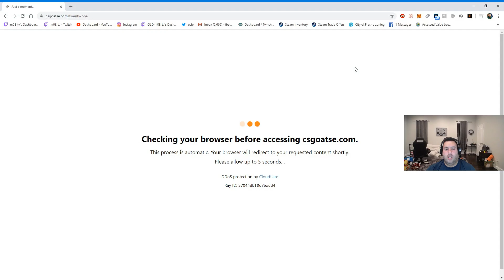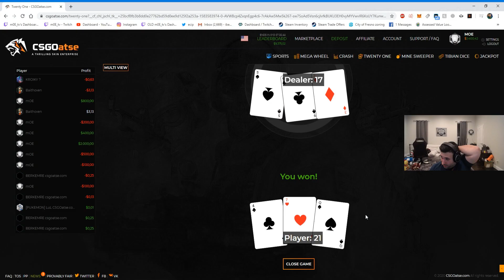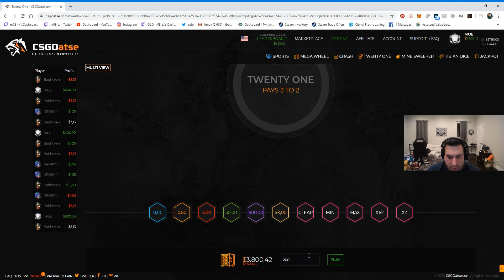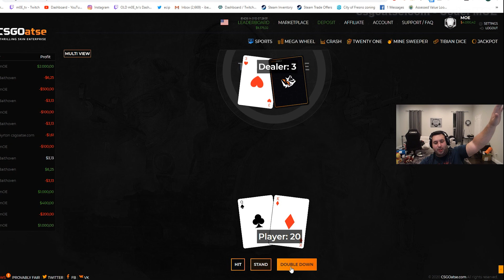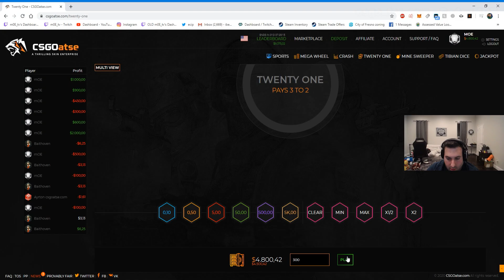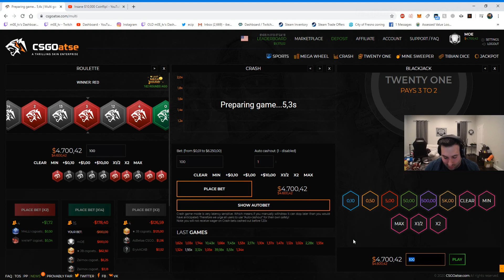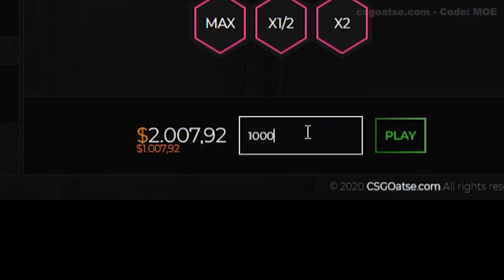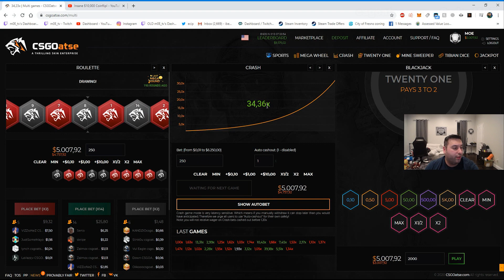How to lose $5,000 and WIN IT ALL BACK